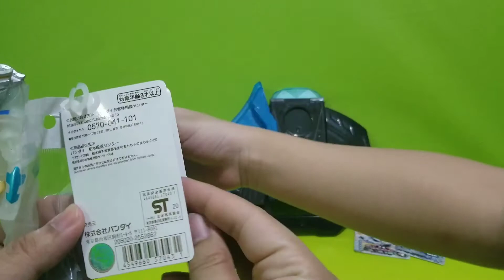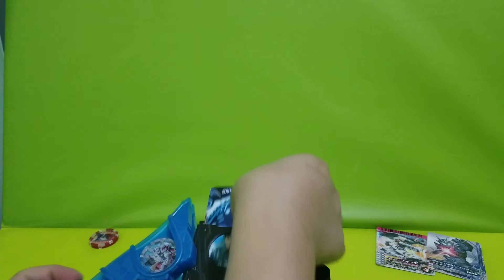玩具開箱 ULTRAMAN Z 使用變身器 最終形態公仔+特別幣 聲效